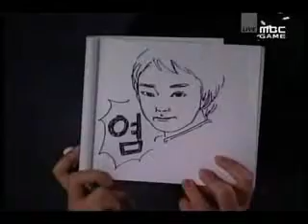Sea[Shield] vs Kahoo[sam] Pt1/3 On Zodiac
MSLST 2007 13th
Group 12
12/22/07

Set 1
Sea[Shield] vs Kahoo[sam] On Zodiac
(Brown Terran vs Red Zerg)

Playlist MSLST 2007 13th Group 12